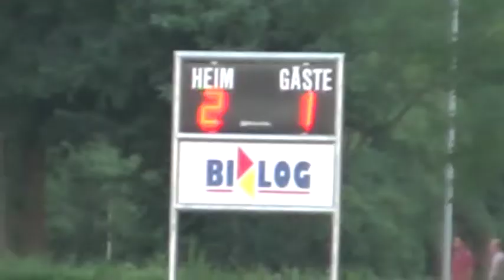1.FC Eintracht Bamberg besiegt FC Bayern München II 2-1 2013 08.23.